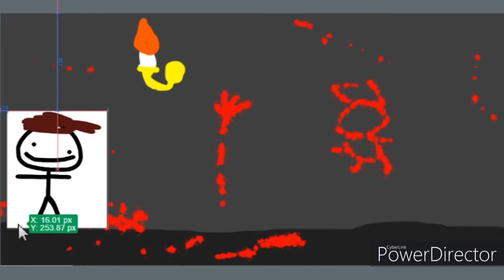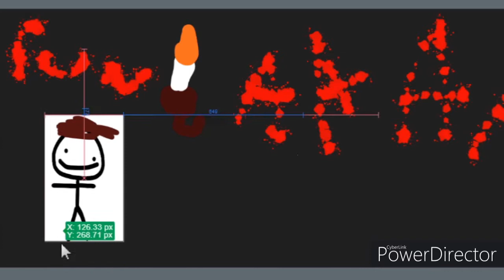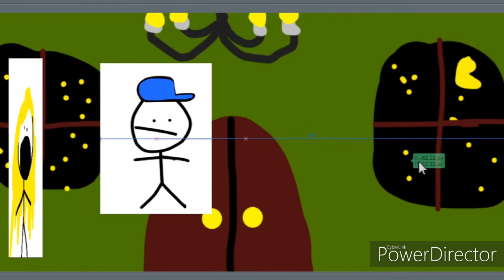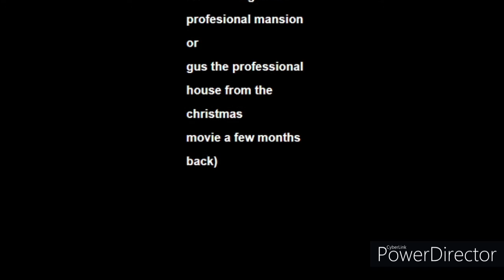Literally Every Horror Movie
Friend me on Discord: PurpleGhost#9020